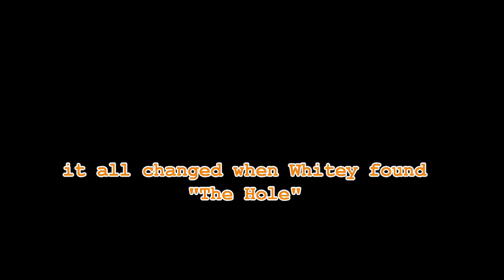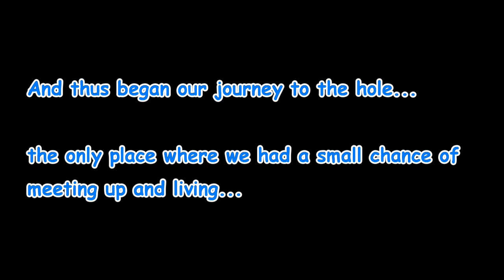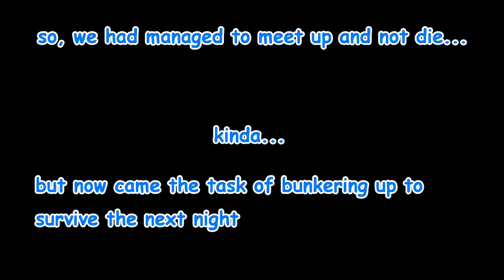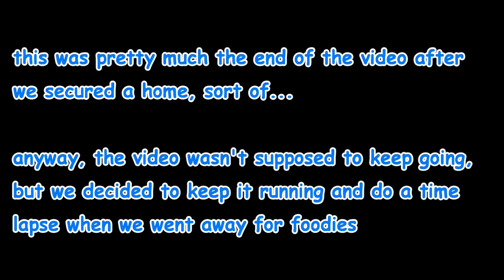7 Days To Die Multiplayer Gameplay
Join Aiden, Bill, Whitey and Anthony as they embark on some 7 Days To Die multiplayer gameplay of Alpha 11!

Happy Gaming!